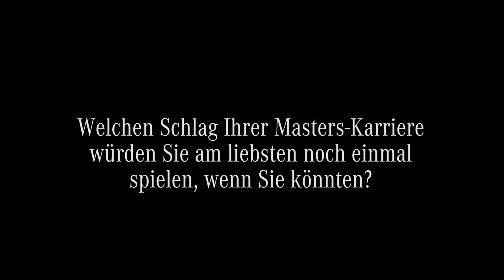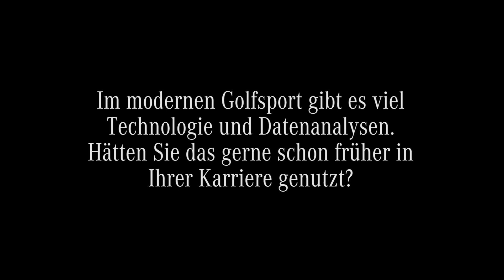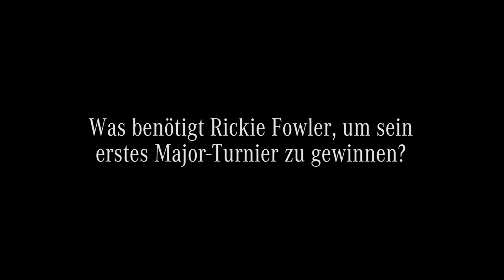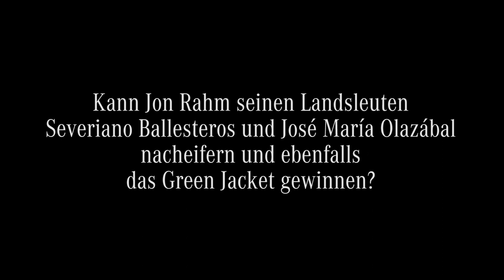Bernhard Langer vor dem US Masters 2019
Bernhard Langer spricht vor dem US Masters 2019 über seine persönlichen Erfahrungen und größten Erfolge im Augusta National Golf Club